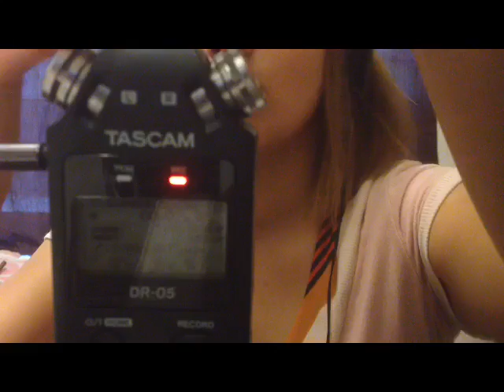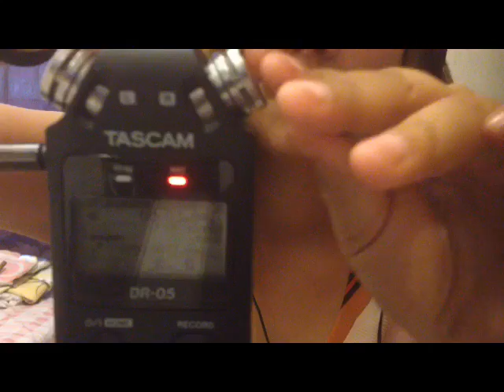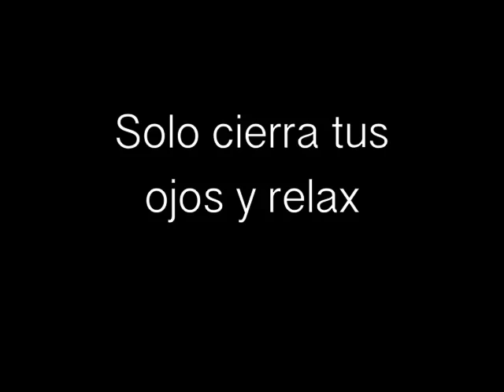ASMR // tingles party// Bin.// Spanish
Hola chicos hoy les traigo este video espero que les guste a mi me encanto el sonido de la cinta diurex fue muy padre y el del peine espero que les guste mucho tanto como a mi
gracias por todo Dios les bendice grandemente !

Donaciones aquí!!!
Ya puedes donar vía paypal te lo agradeceré con todo mi ❤️
Aunque claro es opcional 😊